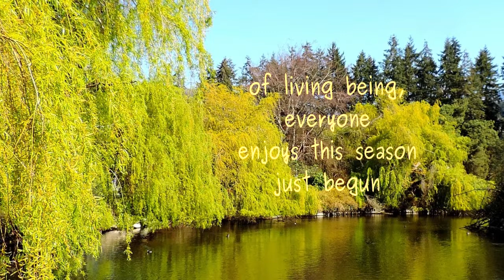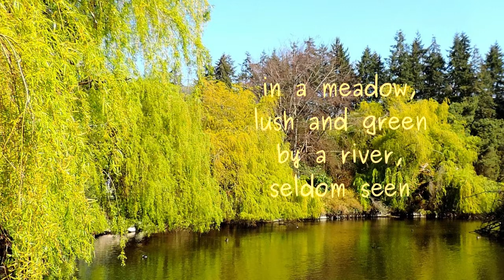In a Meadow